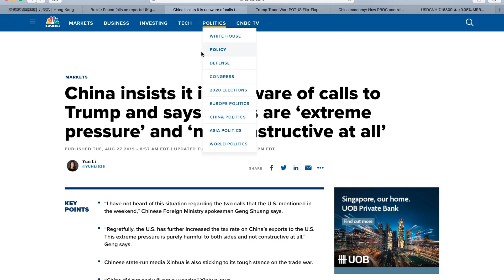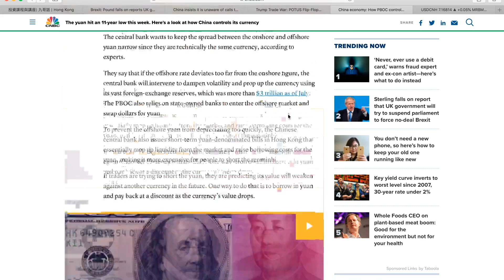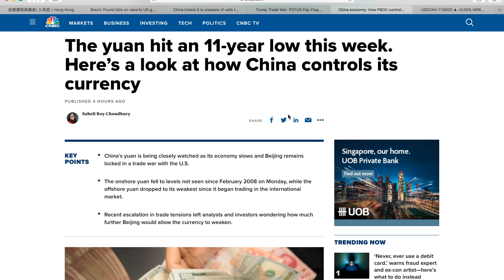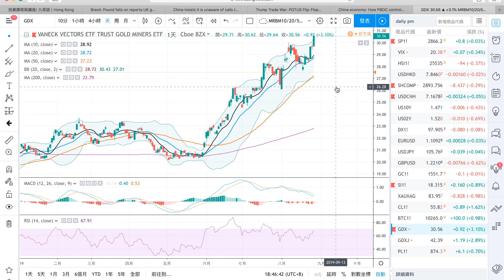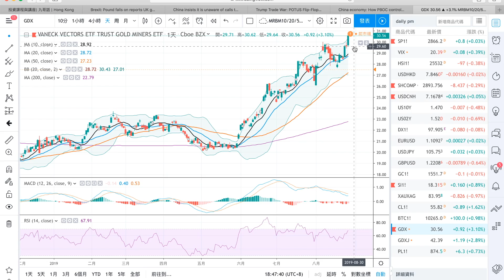[九哥話] 190828晚報 - 白銀又飆升，但「大長銀」應該差不多了...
期指期權特訓班 (Sat, 31 Aug  |  透過Skype網上上課)
價值投資班 (Wed, 4 Sep  |  透過Skype網上上課)

190828 九哥晚報：白銀又飆升，但「大長銀」應該差不多了...
總結：
1.有報道英國政府企圖暫停國會操作，而強行令到英國「硬脫歐」的現實，消息公布後英鎊下跌近1%
2.中國外交部繼續被問到前幾天特朗普所提到的電話會議，再一次表示完全沒有發生，並表示對於美國增加關稅非常遺憾，中國將會繼續堅持在貿易戰的強硬態度
3.據中方人士報道，他們不認為在美國總統選舉之前中美可以達成貿易協議，因為害怕特朗普會出爾反爾，雙方已經缺乏信任的基礎，而國家經濟局及其他相關部門亦開始很多不同的救市或經濟舒緩計劃
4.境內人民幣今天交易價去到11年新低，人行推出很多措施，包括在香港發行人民幣短期票據，更高利率令拋空人民幣成本增加，有分析員認為下一個境外人民幣重要的交易水平在7.2
5.人民幣月線圖走勢嚴峻，美元高處未算高，上證應該正在被減低破壞力
6.標期走勢，希望近2,890的重要阻力區間會把指數推低，繼續預計稍後會跌穿200天近2,810向下沉底
7.貴金屬今天專講白銀，「大長銀」星期日向上收正的目標$18已經到達，$18.4近在咫尺，還未平倉的止賺改$18（只作參考）。所有日線圖，周線圖以致月線圖都是嚴重超買，繼續看好也只會持有¼杯水了！
GDX一如預期昨晚升過今年高$30至$30.62，跟16年高位$31.79也不會相差很遠，也考慮在$31至$31.5大部份獲利。。

有需要再跟進。

註：這只是一個參考並不是任何投資建議，請先咨詢你的投資顧問是否合適你的風險，才作出任何買賣行動，本人恕不負責可能因為市場走勢逆轉而造成的任何損失。
我的博文，我的YouTube，以及新的FB專頁，歡迎提出意見、討論、及轉載，也歡迎在香討討論。